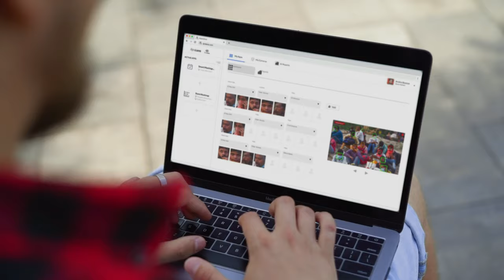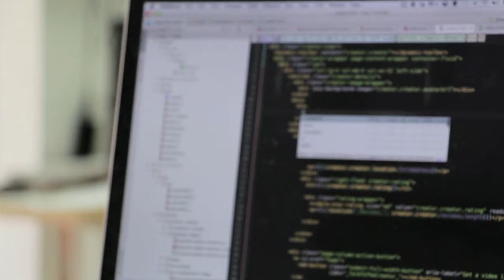AjnaTX भारत का पहला स्मार्ट चश्मा | थर्मल स्क्रीनिंग, मास्क डिटेक्शन और सोशल डिस्टन्सिंग | COVID-19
इस चश्मे से आप तीन मिनट में, तीन मीटर की दूरी से लगभग 300 लोगों की स्कैनिंग कर सकेगा. ये चश्मे मुख्य रूप से भीड़-भाड़ वाले इलाकों में ध्यान में रख कर बनाया गया है,जिनमें एयरपोर्ट्स, रेलवे स्टेशन, अस्पताल, शोपिंग माल्स, ऑफिसेज, यूनिवर्सिटी, टूरिस्ट प्लेसज, धार्मिक स्थल और इत्यादि शामिल हैं.

यह किस तरह काम करेगा?
-यह चश्मा इन्फ्रा रेड सेंसर की मदद से तापमान की रीडिंग करेगा और औगुमेंट रियिलिटी के इस्तेमाल से उसे डिस्प्ले करेगा.
-यह लोगों के चेहरे की पहचान करेगा और जानकारी देगा, जो लोग बिना मास्क के होंगे, साथ ही सोशल दिस्तेसिंग की भी मोनिटरिंग करेगा.
-उच्चतम और सर्वश्रेठ शुद्धता  के लिए इन तीनों क्रिटिकल फंक्शन के लिए यह चश्मा अर्तिफिश्यल इंटेलिजेंस का इस्तेमाल करता है,
-आप अपने सामान्य हैण्ड जेस्चर और वोइस कमांड्स के माध्यम से भी इसके विभिन्न मोड्स पर स्विच कर सकते हैं.
-आपको इस चश्मे के इस्तेमाल के लिए केवल WiFi (or Mobile Hotspot) की जरूरत होगी.
-यह लिथियम-आयन पोलिमर बैट्री से चलता है, आप इसे C-type cable से आसानी से चार्ज कर सकते हैं.
आप यह चश्मा खरीदने के लिए आर्डर करने के लिए हमारी टीम से वेबसाइट के माध्यम से संपर्क कर सकते हैं.